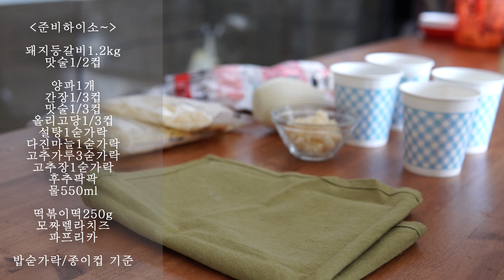치즈등갈비 만들기 넘나 맛있는 것~백종원 레시피 응용 (cheese Back ribs,꼬마츄츄)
연말 홈파티에 어울리는 등갈비찜. 이번에는 백종원 레시피를 내 입맛에 맞게 살짝 수정을 해서 시판 비주얼로 만들어 보았답니다:)
양념을 살짝 수정하고, 치즈를 따로 올려 즐기는 방식으로 만들었어요. 국물에 바로 집어넣는 백선생 레시피도 맛나겠지만, 이렇게 해보셔요. 그러면 식당가서 먹는 것처럼 즐길 수 있답니다^^
그럼 치즈등갈비 만들기 해볼까요?

준비하이소~

돼지등갈비 1.2kg, 맛술 1/2컵
양파 1개
양념 - 간장 1/3컵, 고추장 1숟가락, 고추가루 3숟가락, 물 550ml, 올리고당 1/3컵, 설탕 1숟가락, 맛술 1/3컵, 후추 팍팍
모짜렐라치즈, 떡볶이떡 250g, 파프리카